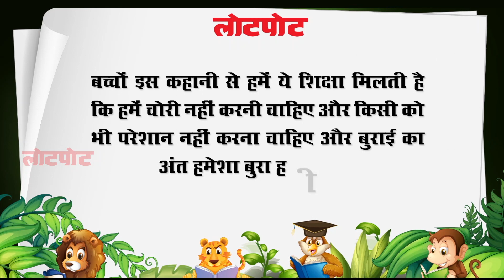Jadui Kambal aur Chor | कैसे पकड़ा गाँव वालो ने जादुई चोर ? LotPot Comics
New Kids Moral Story by LotPot Comics.

New Stories Every Week. So Tune in & Give your Kids Unlimited Entertainment with LotPot Kids.
LotPot Comics is one Stop Destination for your Kids on YouTube